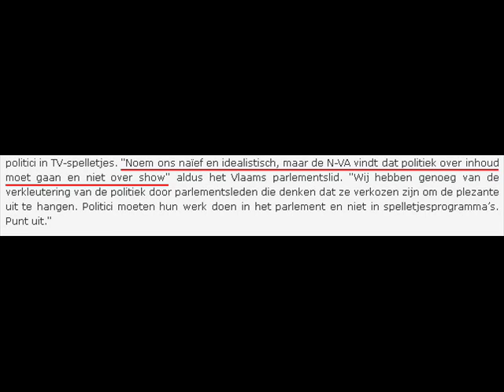NV-A wil politici uit TV-spelletjes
Intussen weten we ook dat Siegfried Bracke niet van hypocrisie lijkt te barsten. In het interview met Het Nieuwsblad permitteert hij het zich zowaar om zijn klacht tegen het weekblad Humo te presenteren als een soort heldendaad ter redding van de kwaliteit van de media. "Ik heb een klacht ingediend omdat ik opkom voor de kwaliteit van de media", lezen we letterlijk. Sommige mensen kunnen werkelijk alles zonder een spoor van schaamrood.

Ze durven aansluitend zelfs suggereren dat journalisten vaker wel dan niet een partijkaart hebben. Om zichzelf  goed te praten brengt Bracke een hele beroepsklasse in diskrediet. Hoewel, dat hebben we dan weer verkeerd begrepen. Volgens Bracke is het hebben van een partijkaart als journalist immers geen probleem. Het tegendeel schijnt waar, zo lezen we: "Het eenheidsdenken bij mensen zonder partijkaart is vaak nog groter."

copyrights vrt woestijnvis